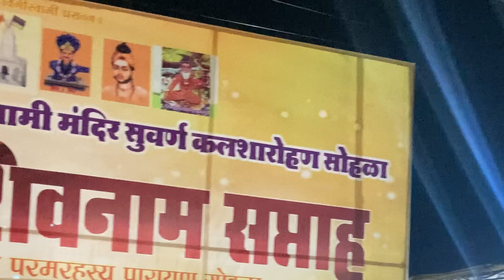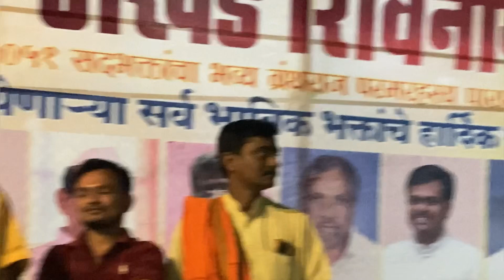Suvarna Kalasharohan Sohala Udgir Niyojan | Sree Havagiswami Saptah Sohala Udgir | Nageshwar Zunga